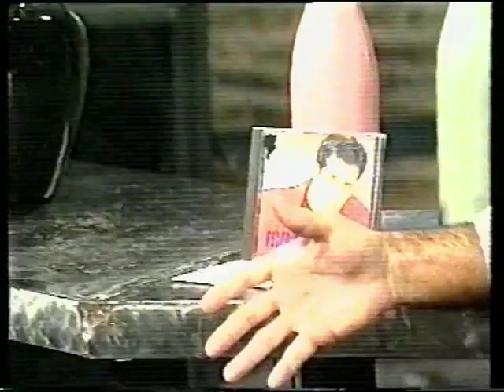FEDERICO DÍAZ ALBERDI entrevistado por Martin Wullich - ENFOQUE TV 1993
El cantante Federico Díaz Alberdi entrevistado por Martin Wullich en el programa Enfoque TV de 1993, habla de su música, su carrera y su actividad artística. Buenos aires, Argentina. Abril 1993.